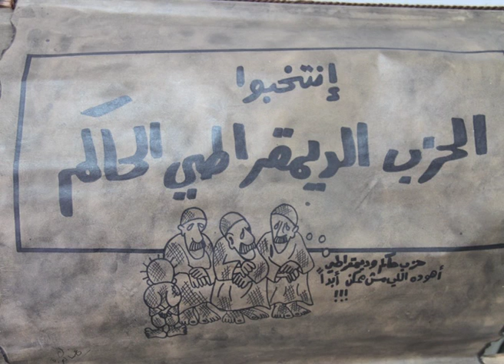Democracy pictures ... Painted by :Ghassan Al Azzeh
editor: Dina Da'na